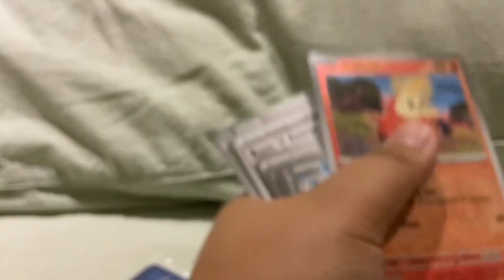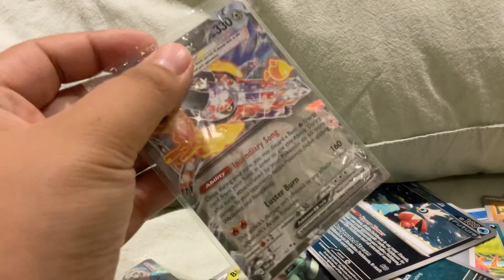Christmas Pokemon cards! (I didn’t open the cards now, I opened them on christmas